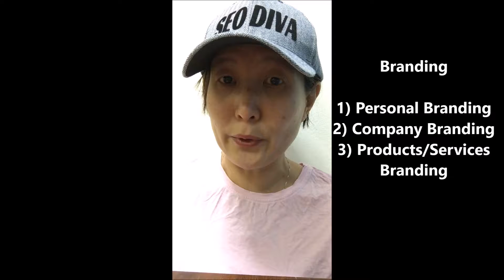Internet Marketing Strategies| SEO Internet Marketing | SEO Online Marketing with SEO Diva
Internet Marketing Strategies for Online Business Online Marketing Diva SEO Diva Internet Marketing.
The top 3 internet marketing strategies for your business are branding, powerful content for conversion, SEO/SEM for traffic for your online business

Discover how to do SEO!